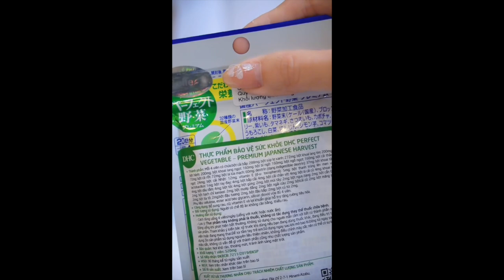Lý Do Tại Sao Sản Phẩm DHC Không Bao Giờ Hết Hot | DHC Việt Nam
DHC Việt Nam là Thương hiệu thuộc Công ty Cổ phần Belie JSC., - Đơn vị phân phối độc quyền Mỹ phẩm và Thực phẩm chức năng của DHC Corporation Nhật Bản chính hãng tại Việt Nam.
Chúng tôi phân phối các dòng mỹ phẩm, thực phẩm chức năng, sản phẩm chăm sóc da, chăm sóc cơ thể, viên uống bổ sung vitamin, viên rau củ chính hãng của DHC Nhật Bản.
Thực phẩm này không phải là thuốc và không có tác dụng thay thế thuốc chữa bệnh.
DHC - Thương hiệu TPCN được yêu thích tại Nhật Bản
Kênh youtube: c/DHCVietnamOfficial là kênh video chính thức của DHCVietnam.com.vn